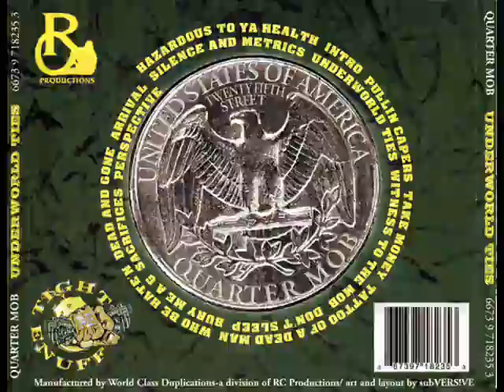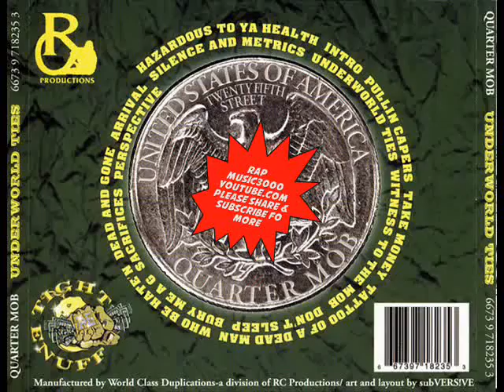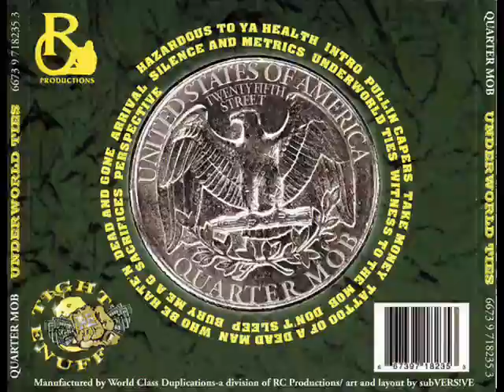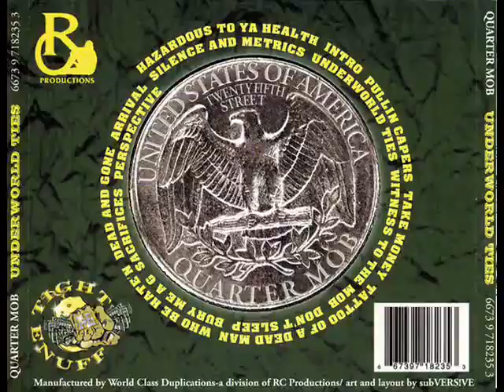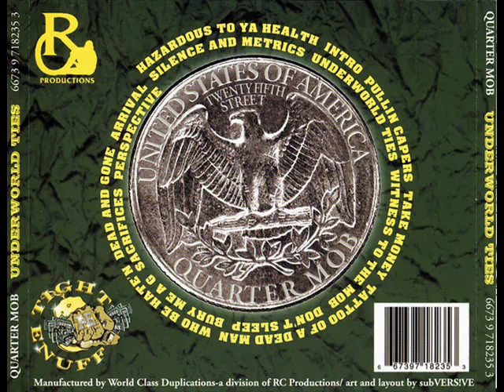Quarter Mob ‎- Underworld Ties (1998) [FULL ALBUM] (FLAC) [GANGSTA RAP / G-FUNK]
Label: Tight Enuff ‎
Format: Album
Country: US
Released: 1998
Genre: Hip Hop
Style: Gangsta Rap, G-Funk